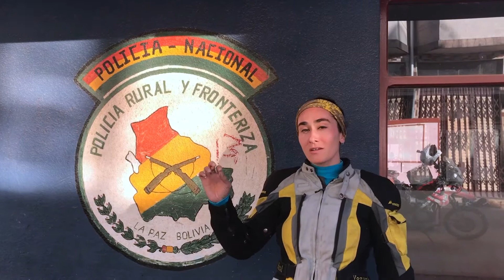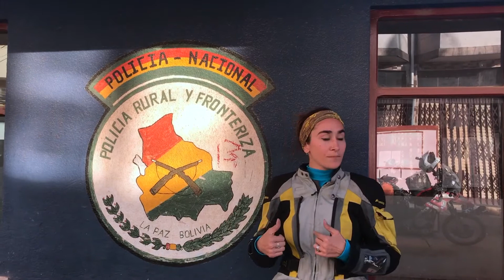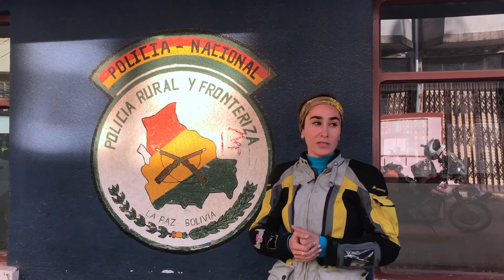A BIKER’S GUIDE TO PERU & BOLIVIA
PERU
There are different rules and regulations for different passport holders. For Indians, if you have valid US or UK or Schengen visa, you don’t need a visa for Peru.
Visa and custom processes is similar to most other South American countries.
Our ‘off-the-highway’ route took us through a mix of good roads, bad roads and sometimes no roads at all!
Peru has a beautiful combination of mountains and jungles; majorly in high altitude. Watch out for altitude sickness.
There are steep slopes and dips within towns. With traffic it can be really tough to get across. Make sure you choose the right hours to get in and get out of towns, based on your destination.
Petrol is easily available everywhere.
Parking is a big issue, especially in big cities like Cusco.
Factor in sufficient time as there are many beautiful places that you MUST visit.

BOLIVIA
Some nationalities need to get a Visa at the border. This means you have to have (a) Hotel Booking (b) 2 photos (c) Bank statement (d) Filled in Visa form (e) Yellow Fever vaccination certificate (f) Bike RC and (g) Visa fees of 666 Bolivian boliviano (local currency).
Petrol price differs for local vehicles and for international number plates. Be alert, as they give you a bill for local vehicles and charge you for international. Don’t accept it.  Bargain and share the benefit with the petrol pump operator.
Overall, the roads are good.
You can ride your bike or drive your car on the Saltflats (Salar de Uyuni).
You may encounter sand storms, some of which are very strong.

About ‘Ride To Be One’
‘Ride To Be One’ is an 18-month world ride being undertaken by Dr Maral Yazarloo – a renowned Biker, accomplished Fashion Designer & Artist and Marketing PhD & Corporate Ace. The ride that flagged off from India on 15th March 2017 will cover 45+ countries in 7 continents and will traverse over 100,000 km. (RideToBeOne). Fellow-biker, Pankaj Trivedi, will join her for the initial two legs of the ride.

Follow the adventure on